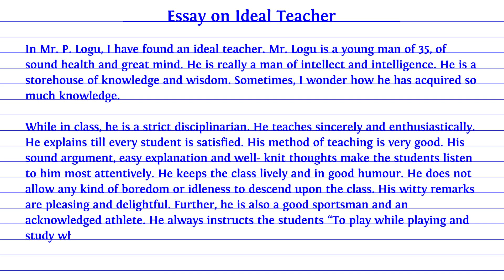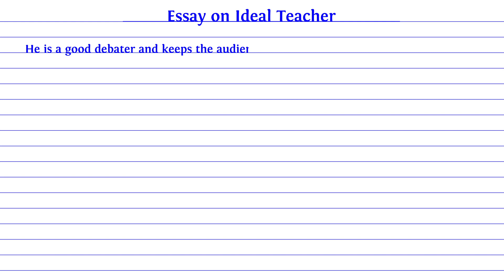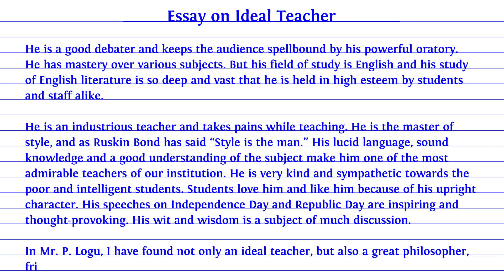Write an Essay on Ideal Teacher in English || Speech on Ideal Teacher || Paragraph on Ideal Teacher